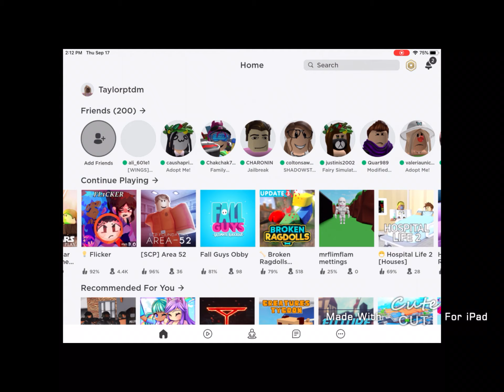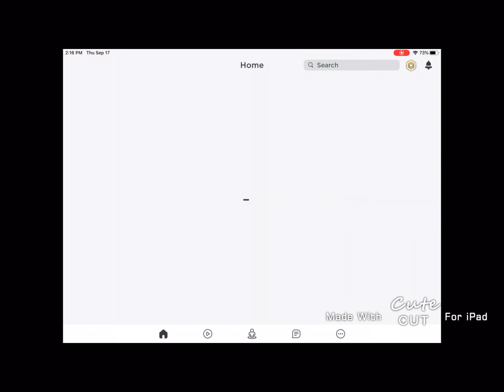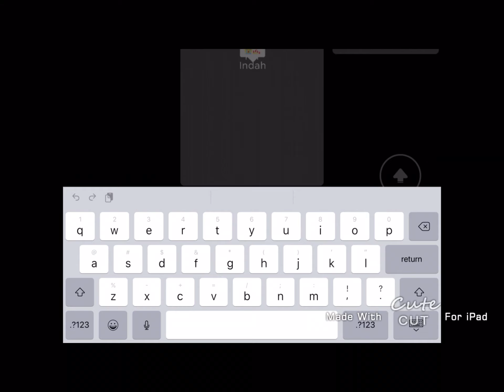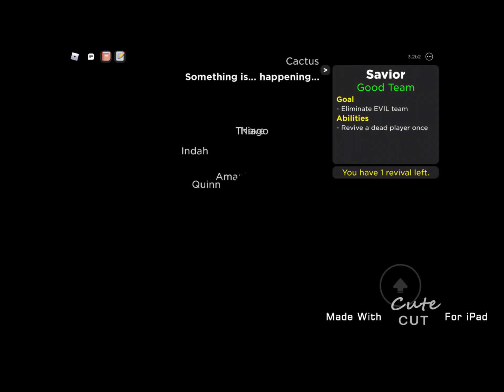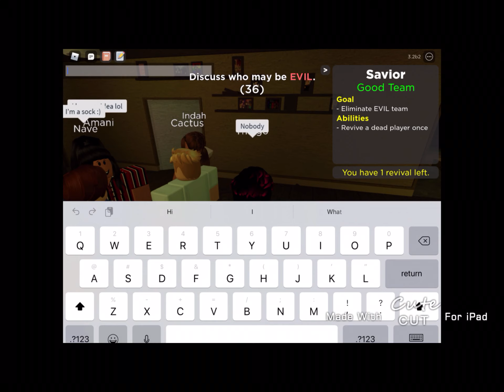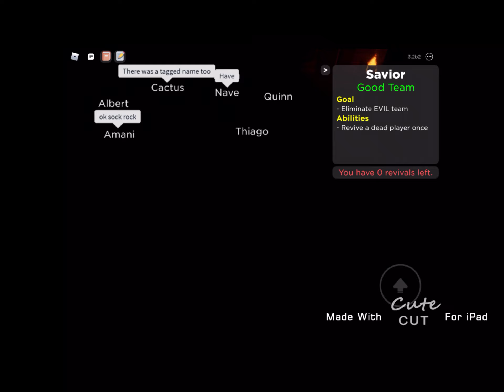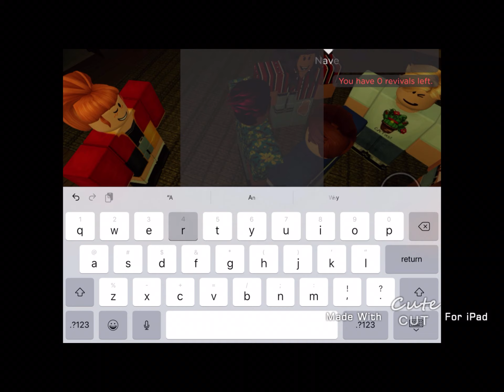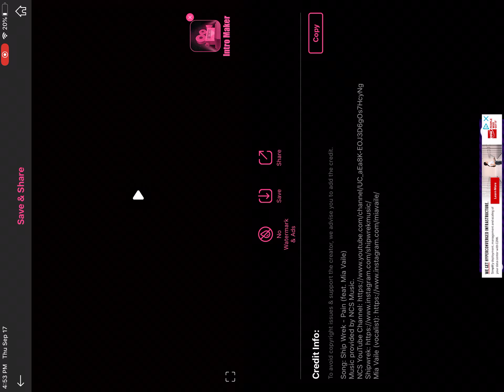9 sub special!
Thanks for 9 subs if I hit 19 subs then I will post another special!